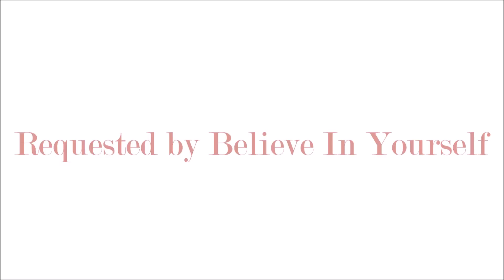Peanut | Level 10 Coral Girl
Peanut is one of the 3 level 10 coral girls, she is amazing. She works so hard! I love her!

This video was requested by Believe In Yourself

For a chance to get a shoutout in my next video:
Comment a request or someting sweet!
DON'T ASK FOR SHOUTOUTS!